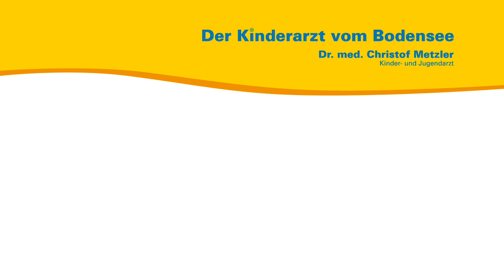Der Videokanal zum Nachlesen - Der Kinderarzt vom Bodensee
Das Buch (nicht nur) für Fans des beliebten YouTube-Kanals „Der Kinderarzt vom Bodensee“ fasst die meist aufgerufenen Themen kompakt und verständlich zusammen, sodass Eltern die Einzelheiten aus den Videos schnell nachlesen und weitergeben können. Ein Gesundheitsratgeber zu den wichtigsten Themen für Eltern von Kindern zwischen 0 und 7.